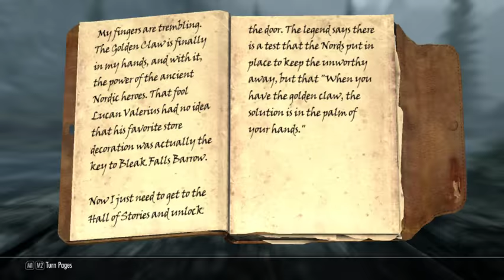The Elder Scrolls V: Skyrim Legendary Edition Playthrough #003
'The Golden Claw' completed.